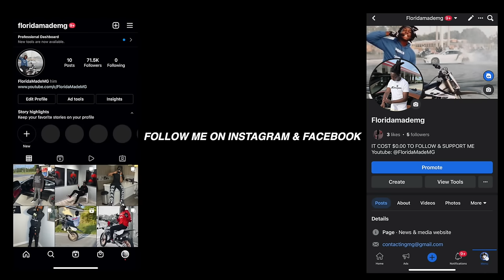ACTING "HOOD" WHILE DATING MOMS IN FRONT OF THEIR SONS! GONE WRONG!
I was acting hood in front of a lady son & things didn't end well!